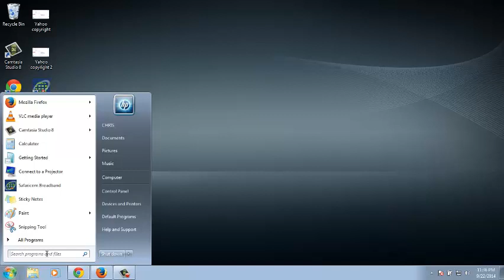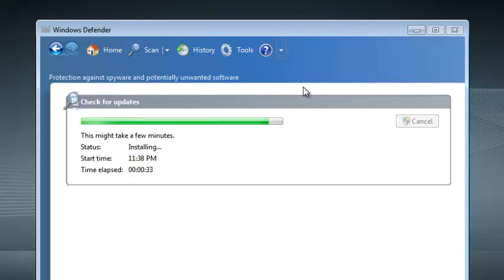How To Update Windows Defender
Learn how to update windows defender in this simple video tutorial.

Since spyware is continuously being developed, so windows Defender relies on up-to-date definitions to determine if software is spyware or potentially unwanted.
Windows Defender works with Windows update settings to install the latest definitions.

You can however make windows Defender update its library of definitions by itself.
Click tools and select 'Options'
Under automatic scanning, click 'Automatically scan my PC' check box.  Also select the ''check for updated definitions before scanning' checkbox.
Click 'SAVE'
Before Windows Defender automatically scans your PC, it will check for updates online and update before scanning.

To Update Windows Defender Manually:
Open windows Defender
Click the arrow next to the help button.
Click 'Check for Updates'